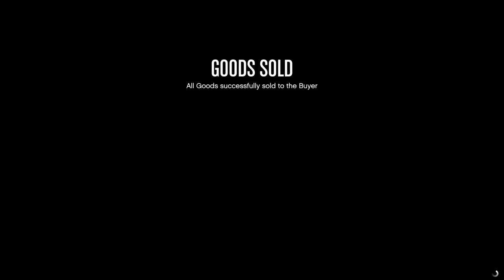GTA Online Helping crewmate with sales